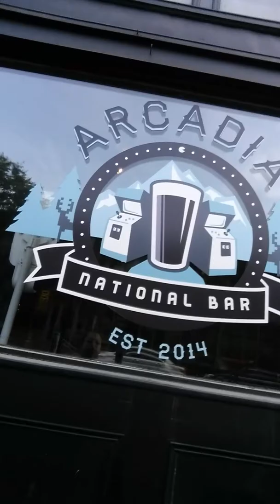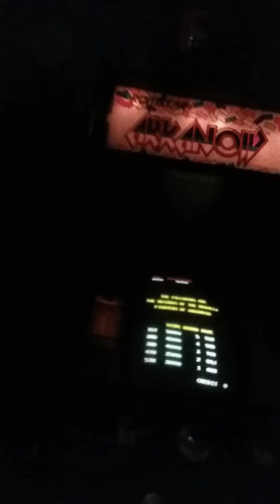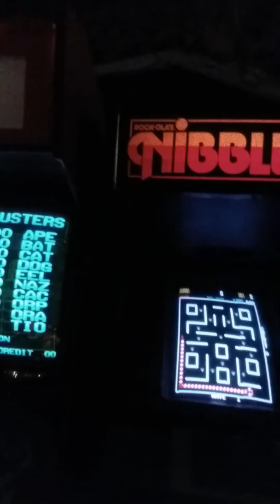Barcades Across America: Ep.1: Arcadia National Bar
Pilot episode right here in Portland, Maine